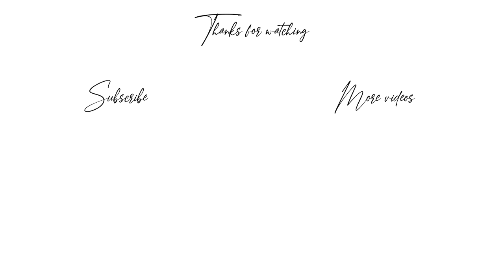MOST WORN WINTER COATS | LOOKBOOK 2020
Follow me -

Featured in this video :

Coat 1.
Bag - Chanel Trendy CC

Coat 2.
Outfit two :
Bag - Dior Saddle Bag
Outfit three :

Coat 3.

My Jewellery -
Alphabet Necklace - Celine